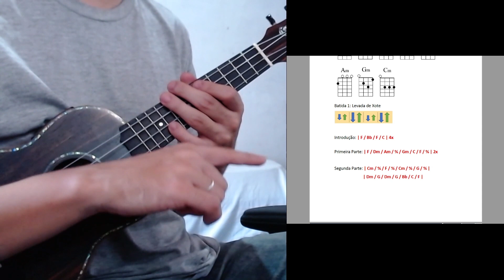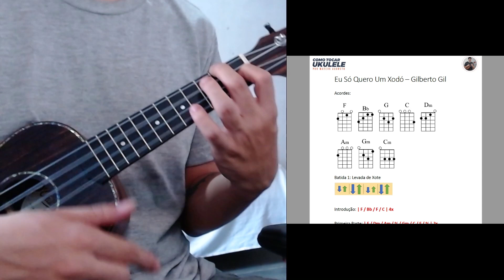Como Tocar EU SÓ QUERO UM XODÓ no Ukulele | Aula de Ukulele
Nesta aula o professor Thiago, do Como Tocar Ukulele te ensina a música Eu Só Quero um Xodó, na versão do Gilberto Gil!
Esse vídeo faz parte do quadro "Aula de Ukulele com Música" nº 26, e ficará disponível no nosso canal do YouTube por 7 dias, e após esse período fica disponível no nosso Clube do Ukulele, exclusivo para alunos dos nossos cursos.

Quer aprender a tocar ukulele com a gente? Conheça nosso Curso de Ukulele para Iniciantes

Como Tocar EU SÓ QUERO UM XODÓ no Ukulele - Aula de Ukulele com Música